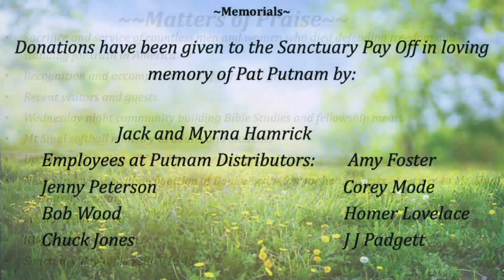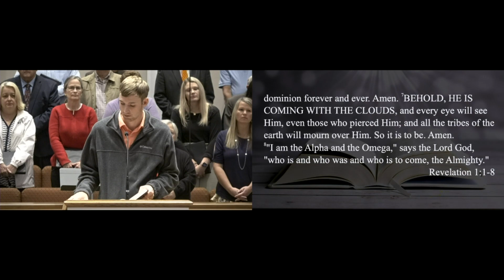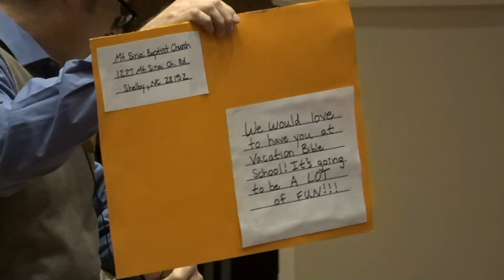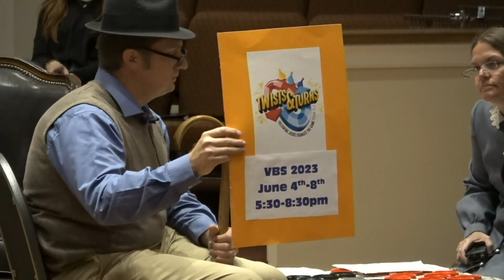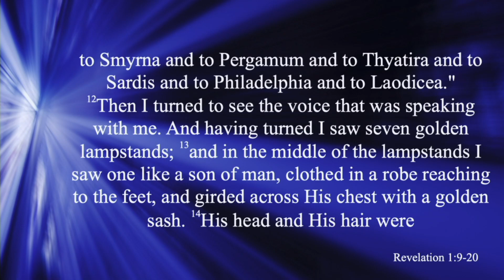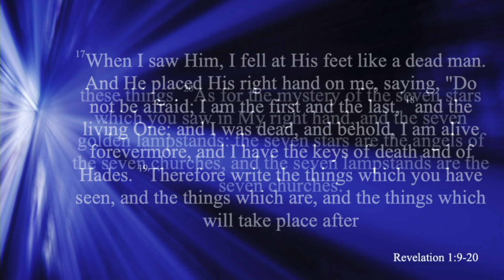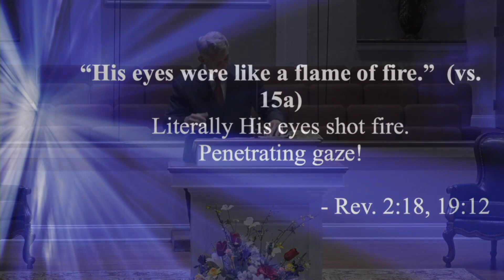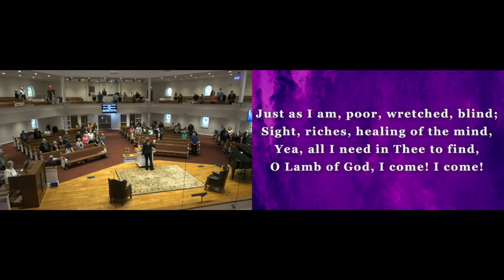"Jesus in Glory!" Part 2 - Revelation 1: 13-20 May 28, 2023